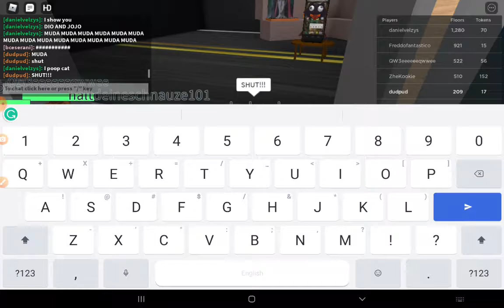Roblox 2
big shoutout to my awesome dad for making this video possible.